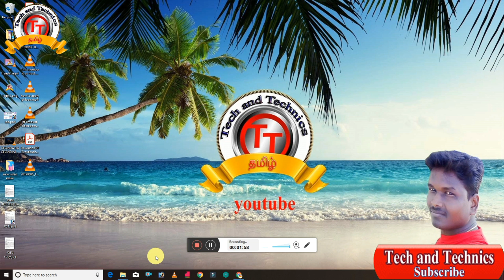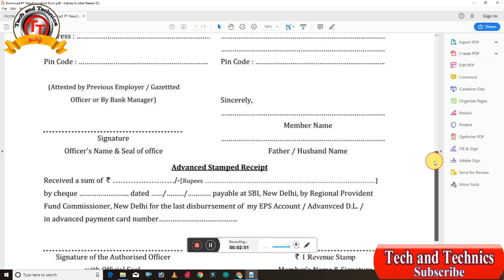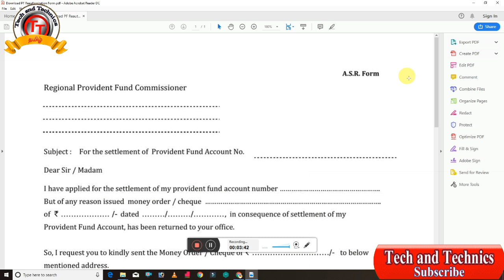PF Claim Settled But Money Not Received in Bank Account-Solution 2019, Don't Miss | EPFO | EPF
MY 2nd channel  :👇👇👇👇👇👇✔👇👇👇

Re- Authorization form

friends this videos for fully explained for wrong bank account details is saved for my pf kyc after can i claim to my pf amount so how to  solve this problem fully explained for this videos .

Old PF to New PF Amount Transfer will become automatic now

This videos uploaded by
                                             Manikandan